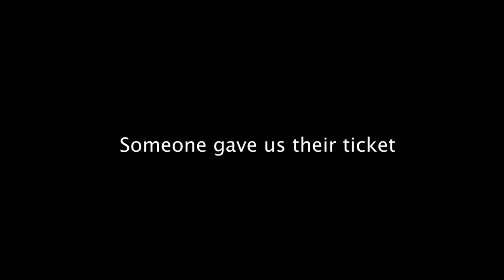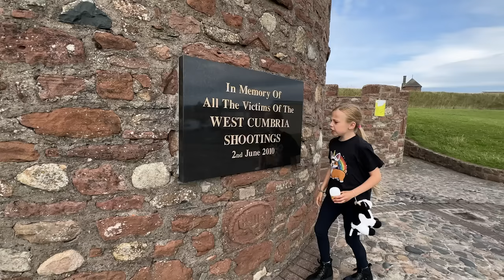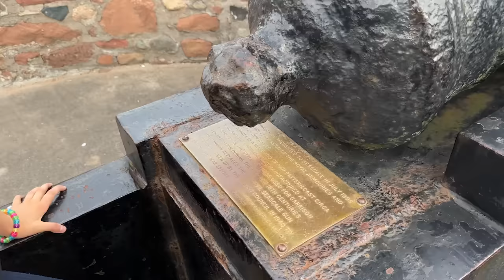WARNING This Could Happen to You!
BE CAREFUL Where You Park In The LAKE DISTRICT. In this video, we share valuable tips on parking responsibly to avoid fines in this picturesque region.

We also take you along as we visit the breathtaking Buttermere, where we capture the beauty of the lake and mountains.

Watch as a father goes for a run while his daughter enjoys an exhilarating E-bike ride. Finally, we share our experience of parking by the sea overnight in our cozy campervan. Don't miss out on this incredible journey filled with scenic views and unforgettable moments!